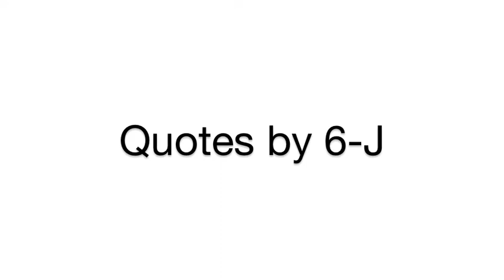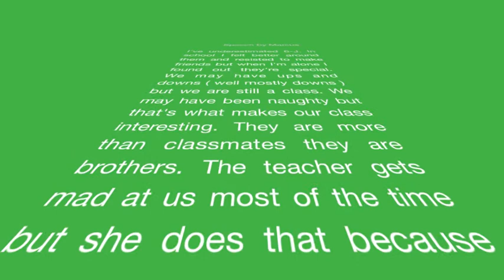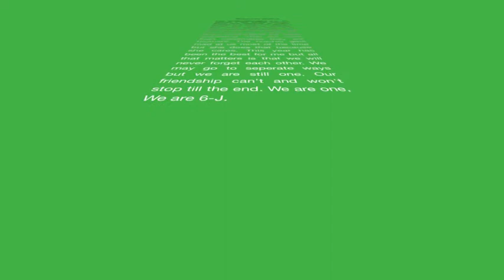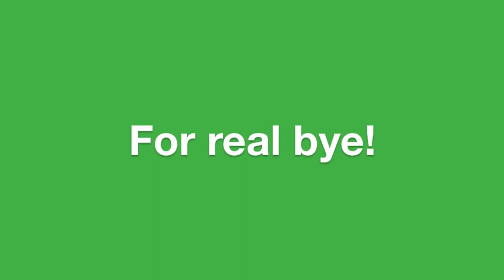6-J 2013-2014 Memories